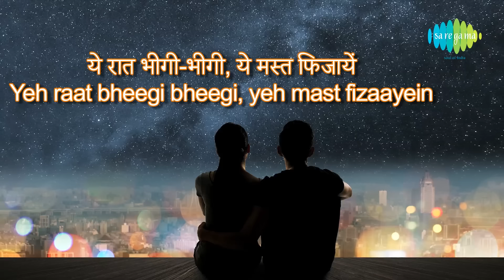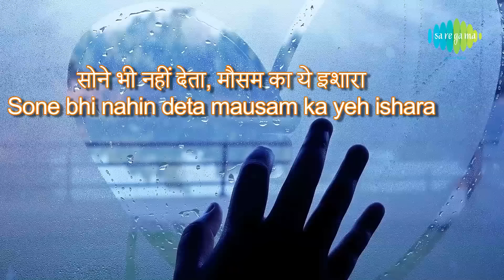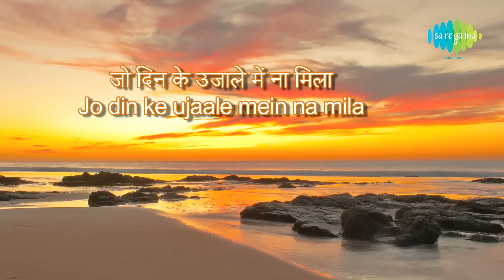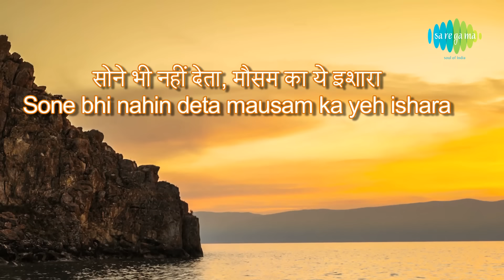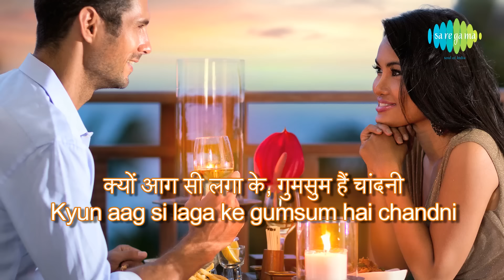Yeh Raat Bheegi Bheegi with lyrics |"यह रात भीगी भीगी" गाने के बोल| Chori Chori | Nargis, Raj Kapoor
Enjoy the Famous song of bollywood Yeh Raat Bheegi Bheegi with Hindi & English Lyrics sung by Manna Dey & Lata Mangeshkar from the movie Chori Chori

Song: Yeh Raat Bheegi Bheegi
Artist: Manna Dey & Lata Mangeshkar
Movie: Chori Chori
Music Director: Shankar Jaikishan
Lyricist: Shailendra
Film Star: Raj Kapoor, Nargis, Johny Walker, Pran
Director : Anant Thakur